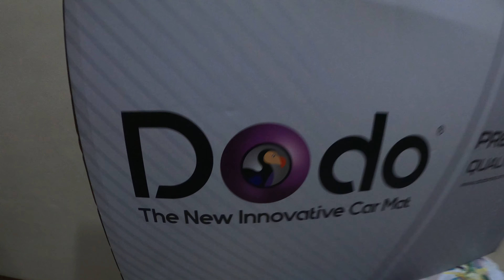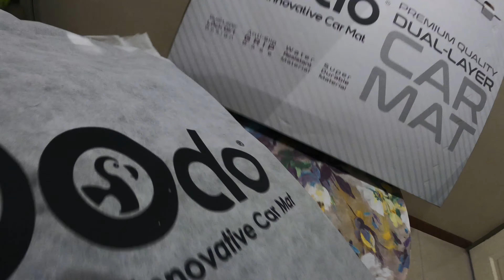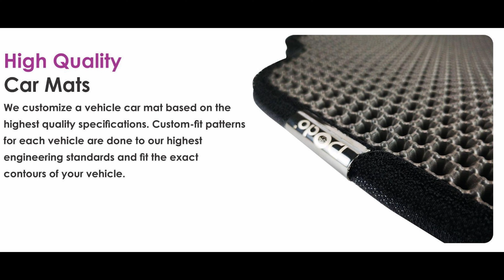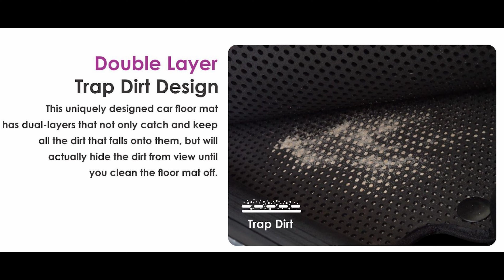KARPET KERETA PALING LAWA UNTUK HONDA CIVIC FD DARI DODOMAT | BERBALOI BELI ADA PROMOSI!!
Khas untuk orang2 di Semenanjung Malaysia:
1. 1 x DODO TIRE SEALANT (SETIAP PEMBELIAN) dari Dodomat
2. RM 50 BHPETROL FUEL VOUCHER (PEMBELI PAKEJ STANDARD OR COMBO) dari Auto2u.my

Untuk Sabah dan Sarawak:
1. RM 50 AUTO2U E-VOUCHER FOR NEXT PURCHASE (NO MIN SPENT) (STANDARD OR COMBO BUYERS)
2. Sabah & Sarawak Shipping: Basic & Standard RM30 per unit, Combo RM80 per unit